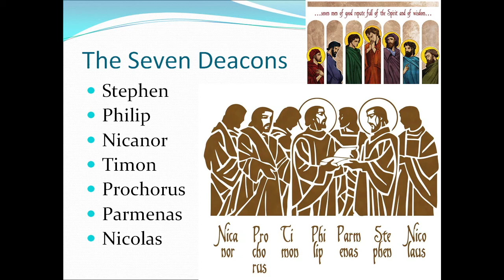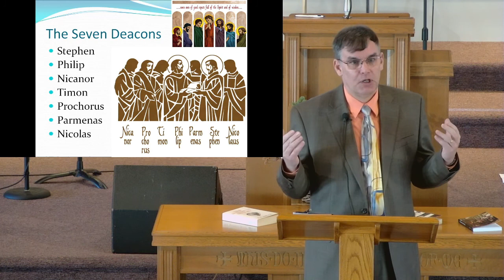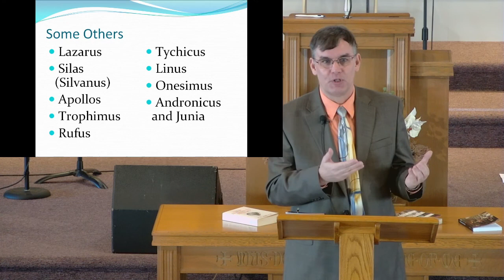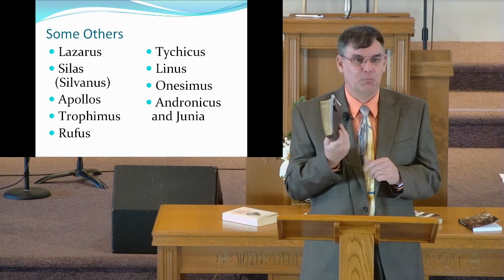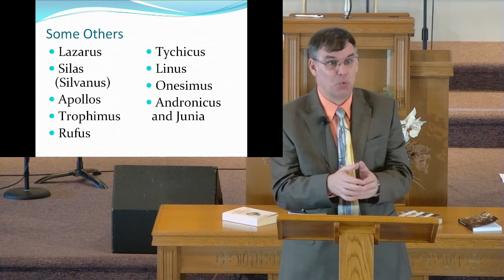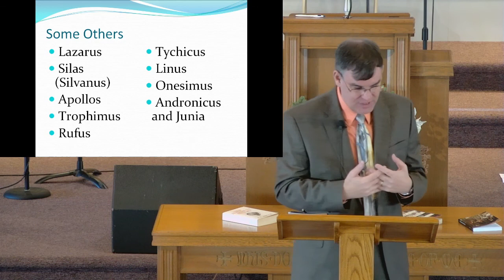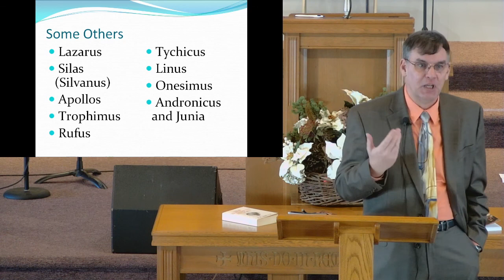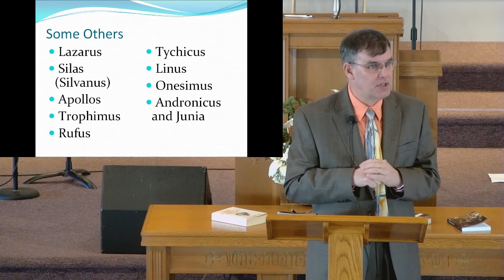The Seven Deacons and other New Testament Figures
Gene talks about the seven deacons selected by the early church as chronicled in Acts 6. He expands on the history and traditions of them, as much as is known. At least six of the seven were martyred.

He also talks a bit about ten other prominent New Testament figures such as Lazarus, Silas, Tychicus, Apollos, and Rufus.